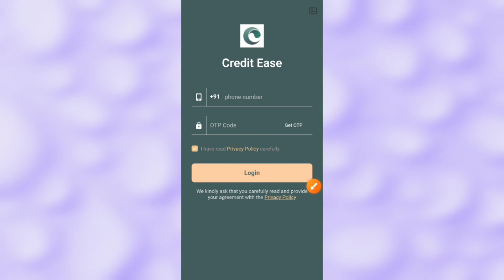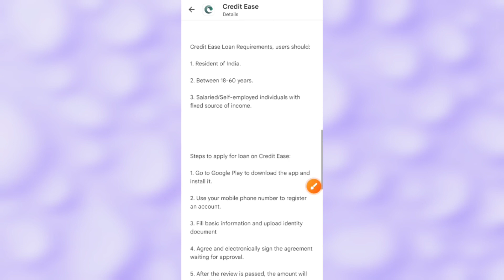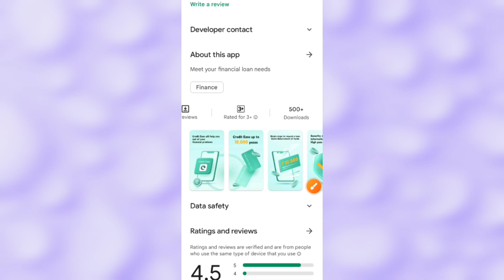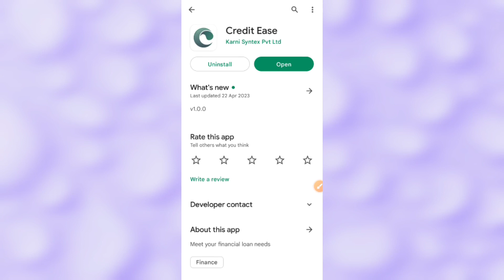Credit Ease loan kaise le - Credit Ease loan app review - Credit Ease loan app - Credit Ease